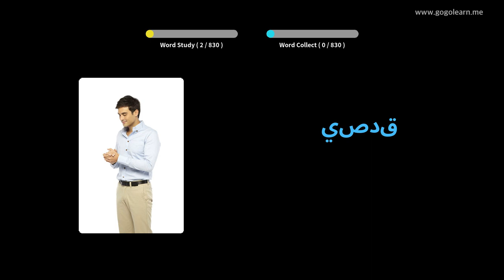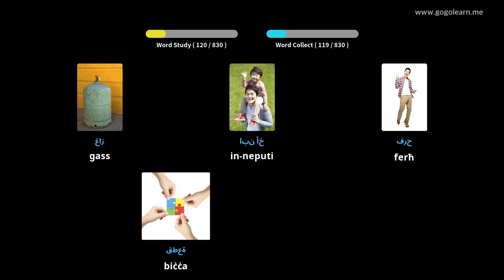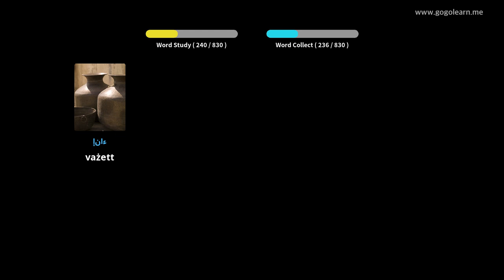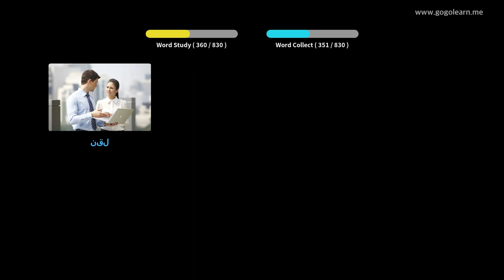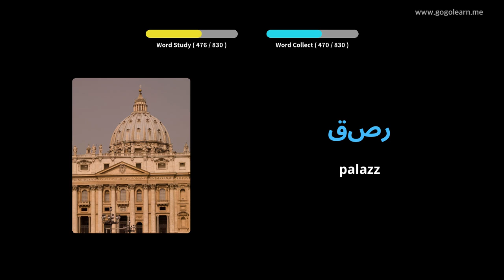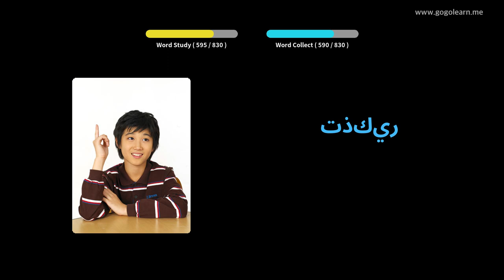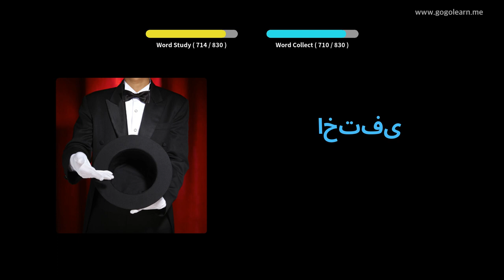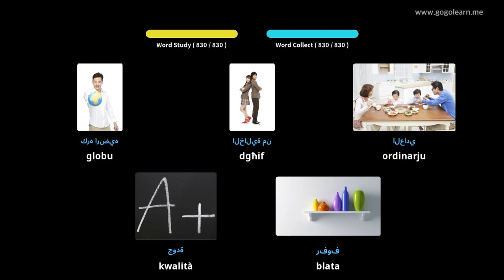Vokabolarju Għarbi Li Jisma 'Waqad | Golearn